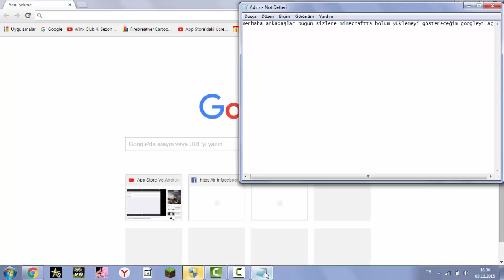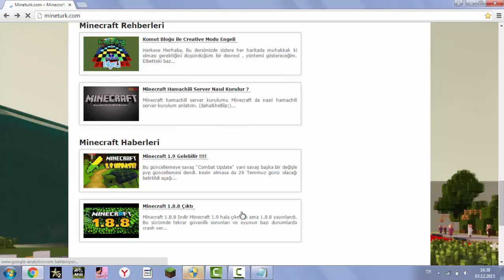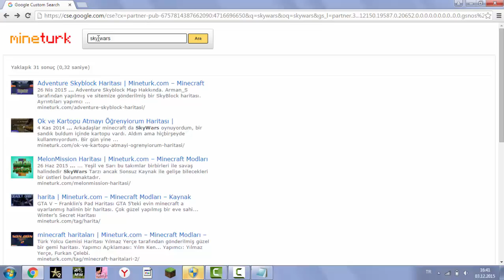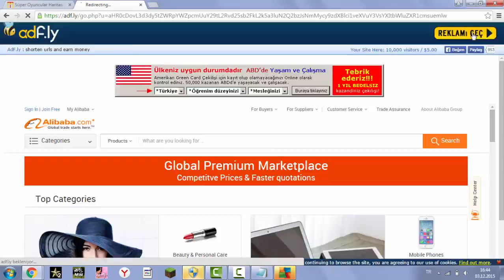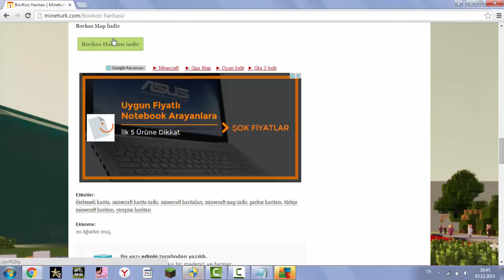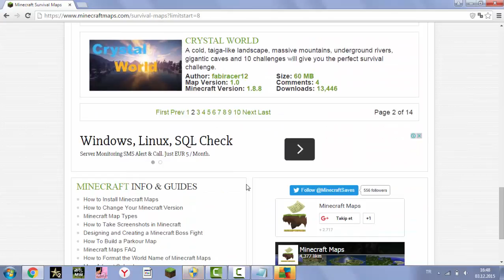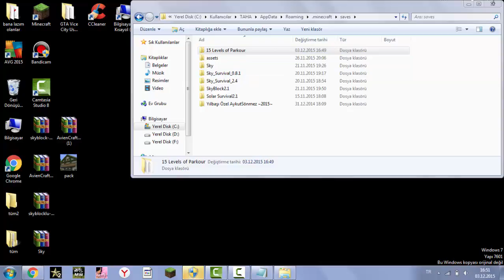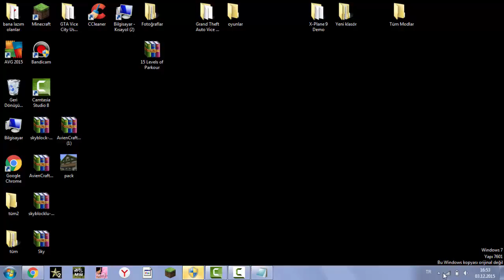minecrafta bölüm nasıl yüklenir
bu linkte indirebilirsiniz